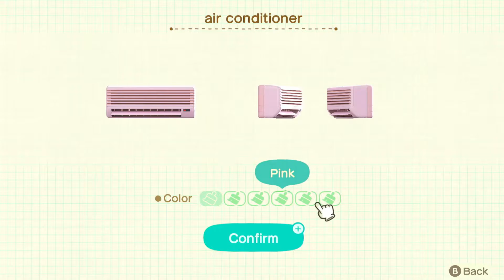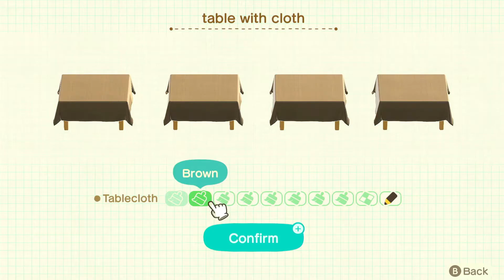Happy Home Paradise Full Video of Zell Vacation House